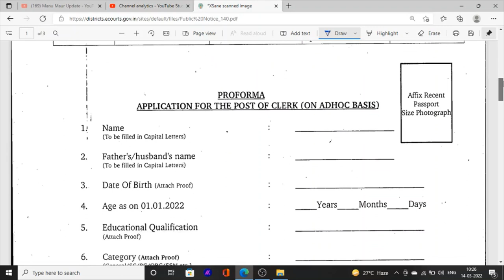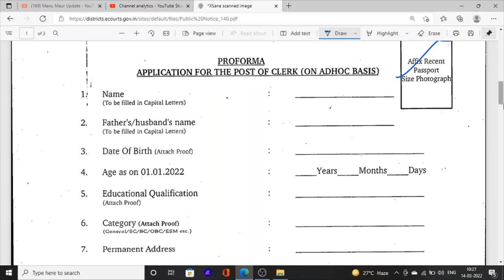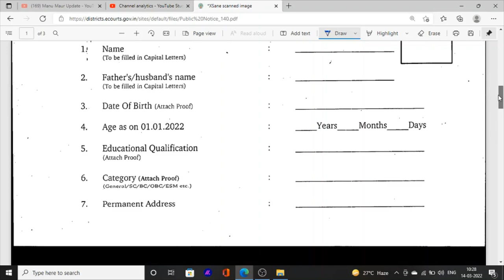Punjab Jobs News 2022 Latest Job Update Clerk Jobs Recruitment in Punjab Court job Vacancies 2022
Hello Friends This is a Informative Channel and This Video is Full Information About latest jobs news in punjab jobs recruitment update 2022 punjab district and session court clerk jobs recruitment bharti update upcoming jobs news exam syllabus book all information in one video you can find latest jobs update in punjab on our channel